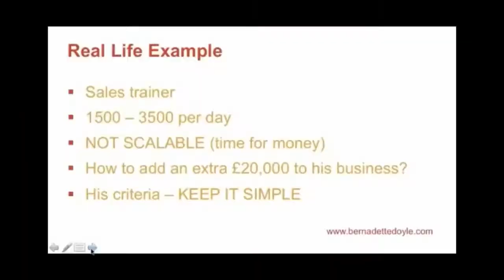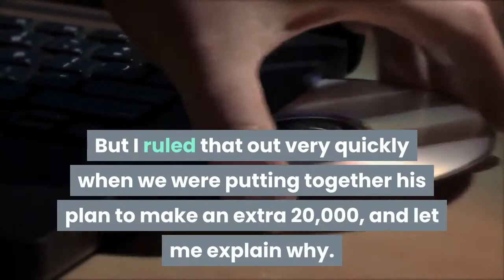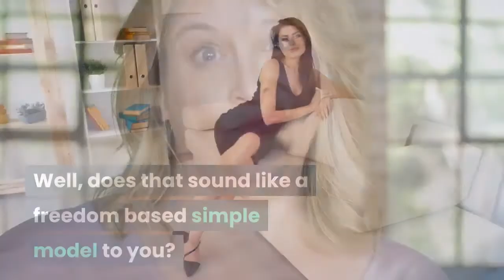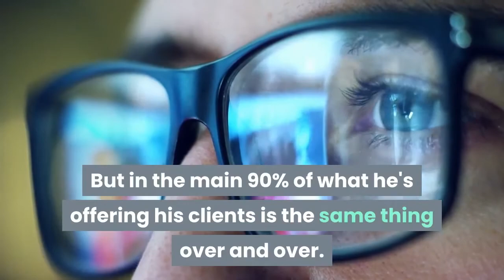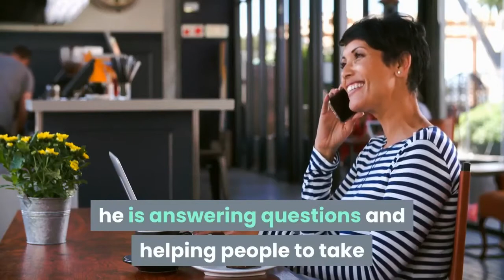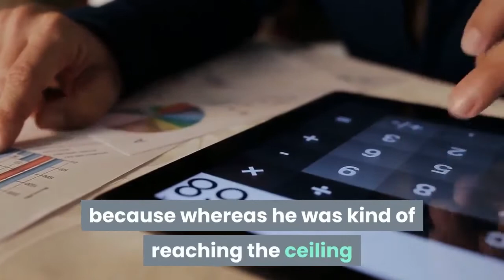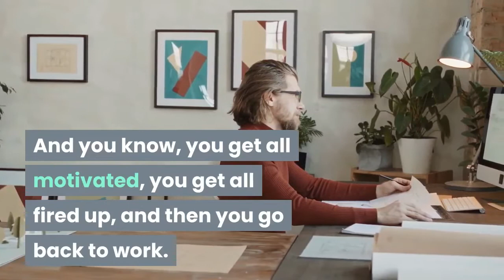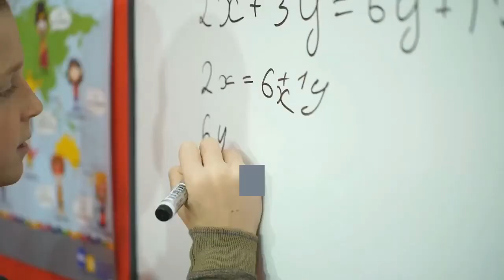How to create high-ticket offers that work: A real life Case Study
Want to know a simple way to make $20,000?
In this video I share the exact process and strategy that I used to help my client create a high-ticket offer.
In this video I break down what it takes to create high-ticket offers that work. First, we'll uncover the mindset you need in order to be successful with high ticket clients and then walk through a real life case study of how I helped a client create a high-ticket offer.